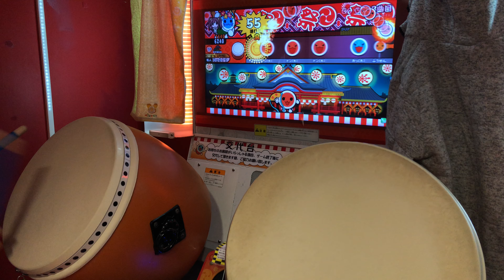【太鼓の達人】GO GET'EM！ (むずかしい) 全良 手元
~OPEN~

天井点：?点+連打
難易度：★×8
最大コンボ数：384
BPM：146

編集中。。。